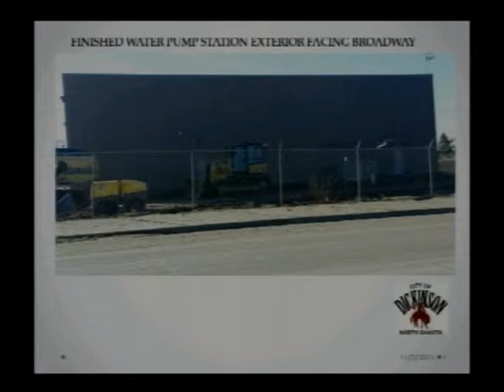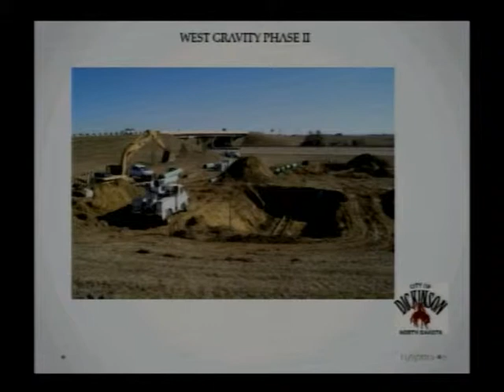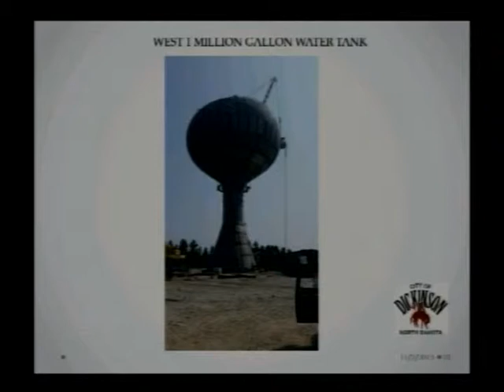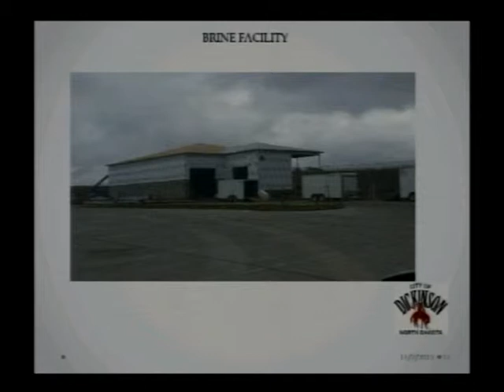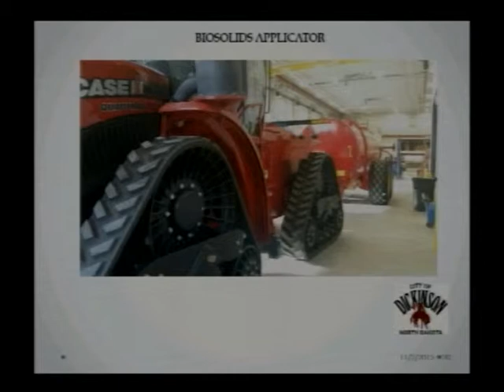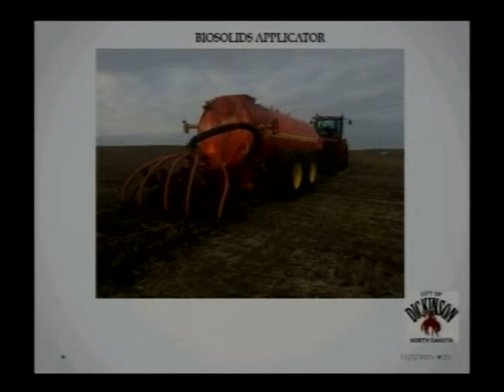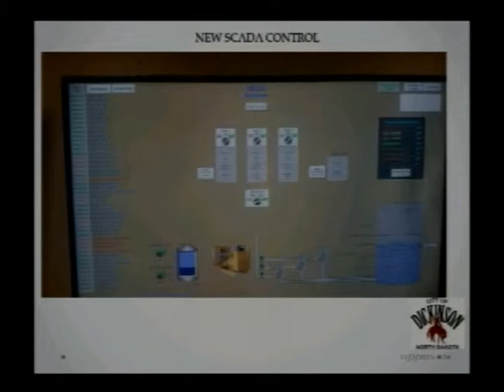City Commission - November 2, 2015